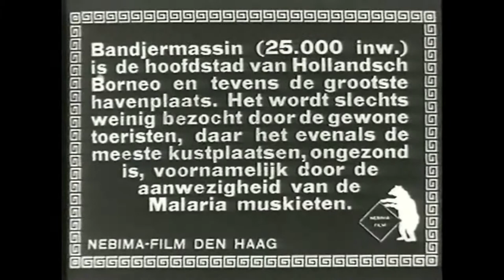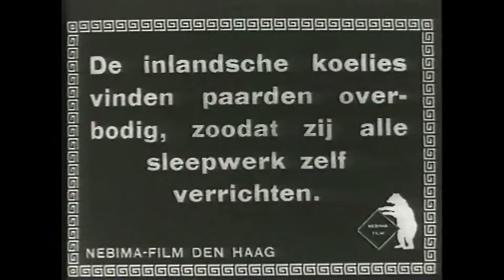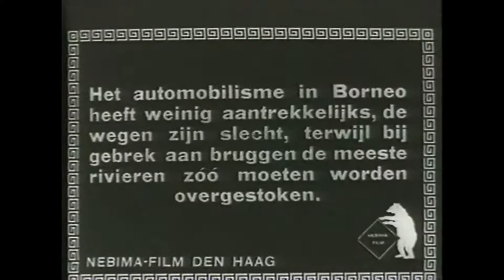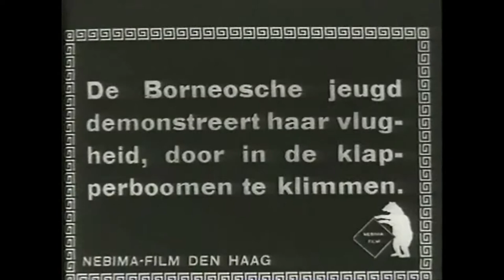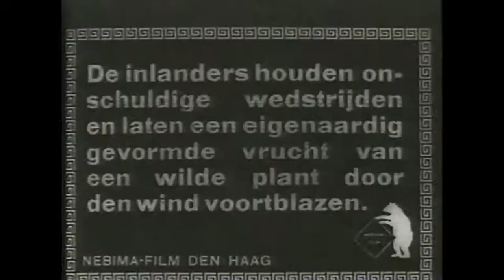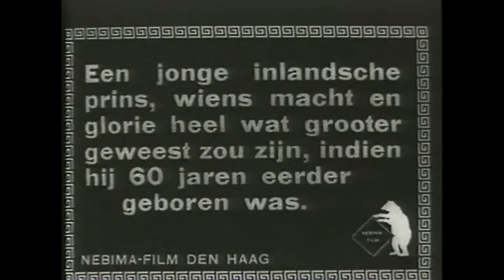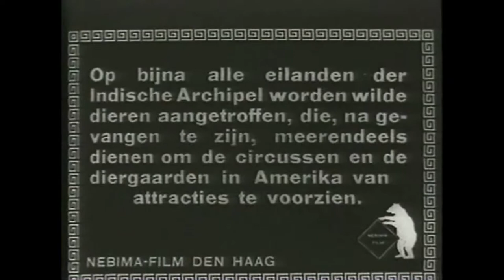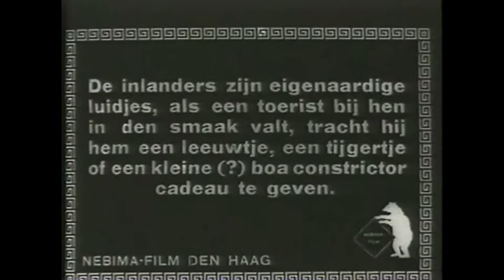Nederlands Indie 1919, BORNEO